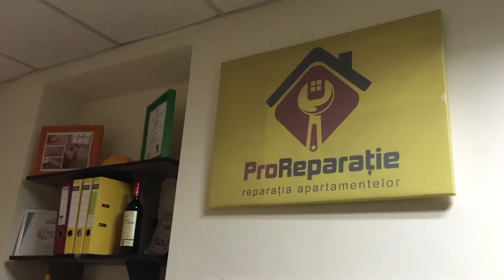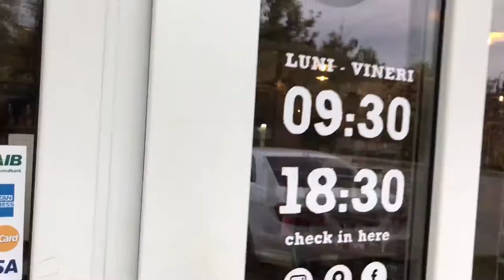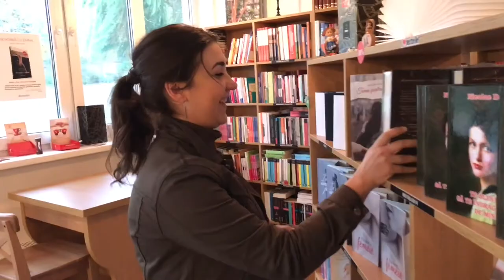SOLISTUL TRUPEI GÂNDUL MÂȚEI, NICU ȚĂRNĂ ÎN VIZITĂ LA LIBRĂRIA BESTSELLER 📖 ☕️ 🎸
Ziua a început cu un antrenament de tenis la Acvila din str. Mesager, 4. Am lucrat la servire, lovirea din voleu și lovirea puternică „smash”.

Foarte bucuroși să-l vedem client permanent al Librăriei Bestseller pe Nicu Țărnă, solistul trupei Gândul Mâței. De la el am învățat să oferi prea multe despre planurile de viitor. Să iei și să le realizezi. M-am interesat cum a venit ideea concertului aniversar de 20 de ani care a avut loc la Circul din Chișinău la 5 mai 2017.

Am luat prânzul împreună cu autorul Vitali Cipileaga. Mi-a oferit niște recomandări valoroase despre cum putem promova mai eficient romanul pe care îl publicăm în curând „Trei metri deasupra cerului” de Federico Moccia. Este prima carte pe care o traducem la Editura Bestseller și ne dorim foarte mult să ajungă în topul vânzărilor din librăriile din Republica Moldova și România.

În partea a doua a zilei am avut în vizită la Librăria Bestseller o echipă de filmare de la TVR Moldova. Am făcut cunoștință cu reporterul Elena Guțu care a avut un interviu cu directorul executiv Bestseller, Marcel Cebotari despre librăria online și care sunt etapele pe care le parcurge un client până primește cartea comandată. Săptămâna viitoare voi fi invitat la TVR Moldova la o emisiune în direct în care voi vorbi despre dezvoltarea comerțului electronic.

Spre seară a plouat frumos. L-am văzut pe Marcel admirând timpul de afară. Uneori este necesar să ne oprim și să fim în armonie cu natura.